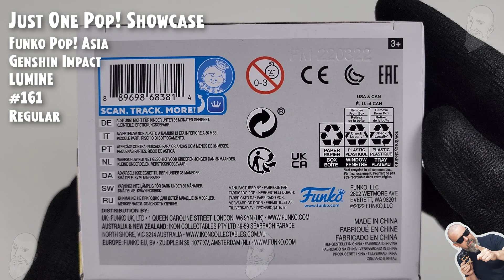Funko Pop Lumine - 161 - Genshin Impact // Just One Pop Showcase